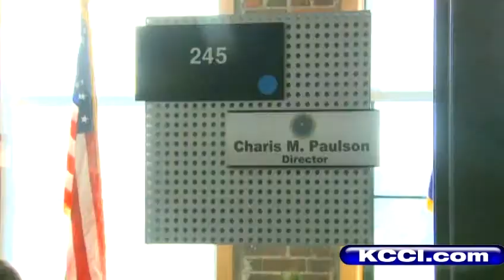New Director of Iowa DCI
KCCIs Shaina Humphries reports.